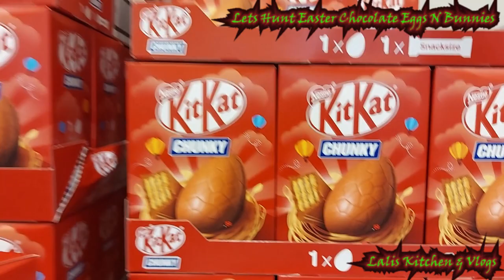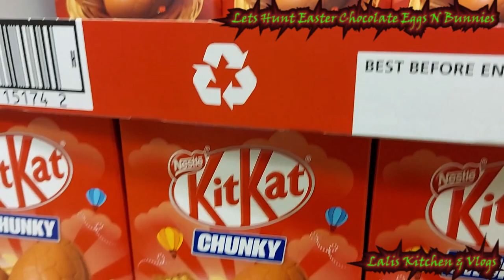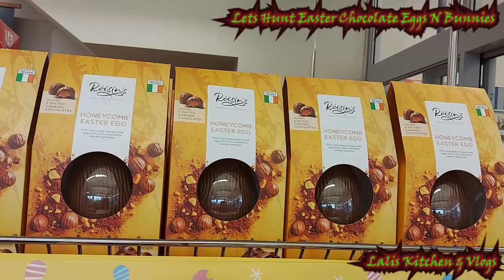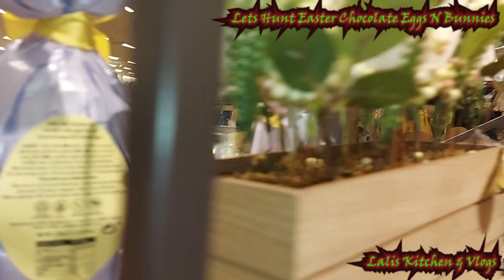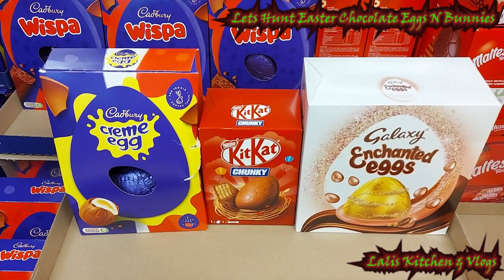Let's Hunt Easter Chocolate Eggs N Bunnies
Let’s Hunt Easter Eggs N Bunnies
This year, we are celebrating Easter on Sunday, April 17, 2022.
Easter eggs represent new life and rebirth, and it's thought that this ancient custom became a part of Easter celebrations. In the medieval period, eating eggs was forbidden during Lent (the 40 days before Easter) so on Easter Sunday, tucking into an egg was a real treat!
Note: Every single clipping and photo belongs to Lalis Kitchen & Vlogs
For more information please visit :
Dunnes Stores | Easter
Easter - ALDI IE